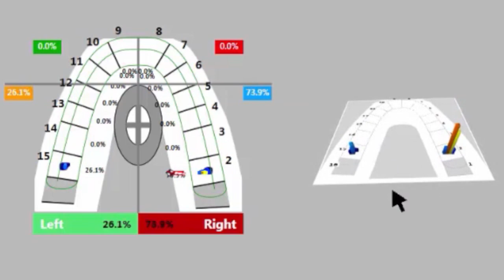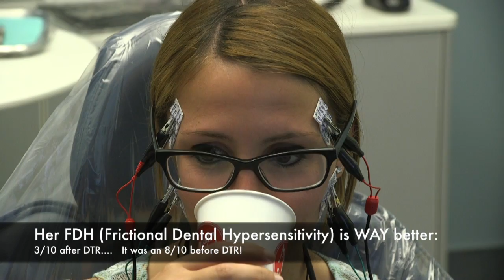TMJ - Spain to the USA for DTR therapy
Dr. Nick's 96th YouTube DTR and Neural Occlusion case study:

A young lady who has had a TMD problem since 2014 travels overseas to seek out Dr. Nick's opinion.  2 years ago, she noticed that her front teeth were not touching as they had in the past.  She had tried several splints and had consulted with many dentists, an orthodontist, and an oral surgeon with no definitive answers as to why her teeth were separating in the front.  Dr. Nick ran her through the Neural Occlusion screening protocol which consisted of TMJ MRI's, TMJ CBCT 3D x-ray imaging, T-Scan and EMG data to decide what was wrong with her bite and why she was hurting...

Her problems:
-headaches in her temples, and in her left lower jaw
-tight neck and shoulder muscles
-super sensitive teeth, which weren't that way before 2014
-trouble talking for long periods
-trouble eating hard, crunchy foods

Her cartilage position in both of her TMJ's per the radiologist:
LEFT 1:00
RIGHT 12:00

Her case illustrates a combination of temporomandibular joint-based changes leading to bite-based issues.  The cartilage in her TMJ's were displaced from their normal position, likely from a car wreck that she was involved in a few years ago.  This displacement of her cartilage shifted the way her teeth came together.  MRI and CBCT imaging showed relatively stable and adapted joints on both sides-just barely so, as there were hints of possible instability that could change over time.  After screening her, it was evident that DTR could readily help her, but longevity would be dependent upon whether or not her TM joints remained stable and adapted over time.  After giving her all of her options, including surgical and orthodontic pathways, she elected to proceed with the DTR bite adjustment therapy knowing that her case might not be lasting over passing time...   Watch the video to see her amazing results!   Filmed was her day of DTR therapy treatment as well as the next day when she returned for a quick recall appointment before she flew back home...  Look for her to keep us updated over time as to how she is doing!

Dr. Yiannios is a general dentist who practices in NWA/Rogers, Arkansas.  The American Dental Association does not recognize a specialty in "TMJ", and as such, there is no specialized training required to perform or advertise such services.

To learn more, do one or more of the following:

CNOtmj.com